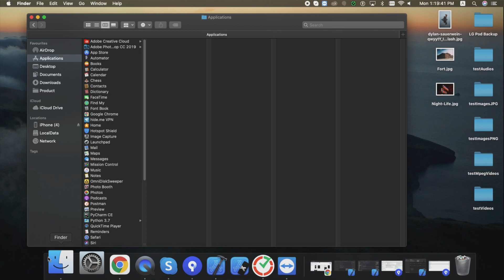How to Add Files From PC Mac via USB Cable - Roku TV Remote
Follow the tutorial!